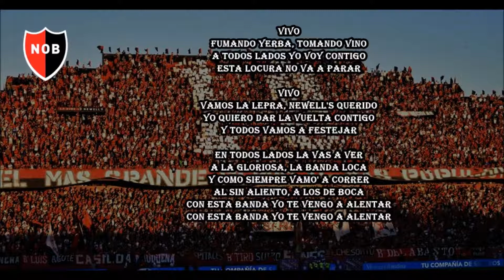Newell's | Esta locura no va a parar